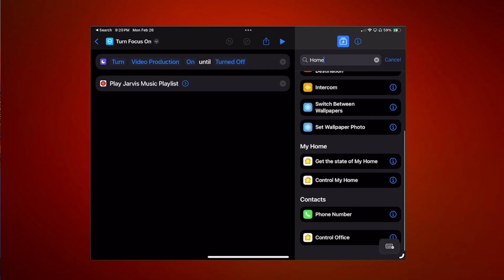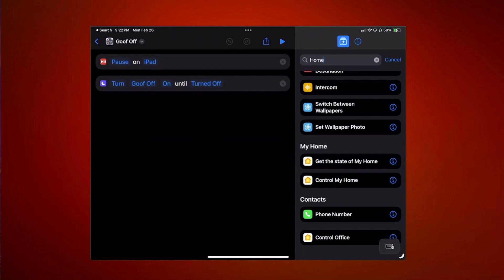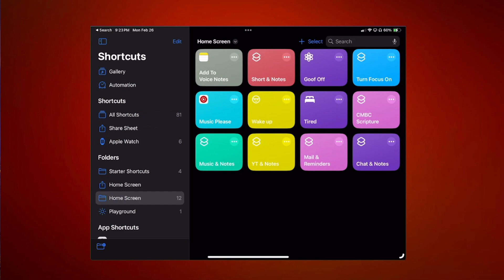Control Your Lights Using A Focus Mode - Super Simple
Okay, now you know about Shortcuts and Focus Modes.  However, did you know you can control various Smart Home devices based on what Focus Mode you're using?  Let's dig in and see how easy this is to get set up and start using it right away.  Once you see how cool this is, you'll be creating multiple focus modes to set different ambiances for different areas within your home.